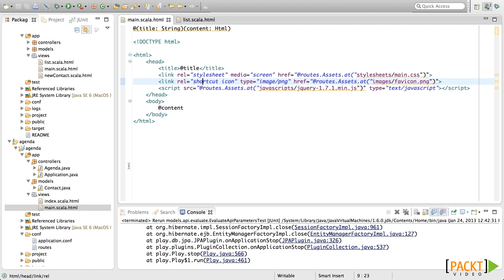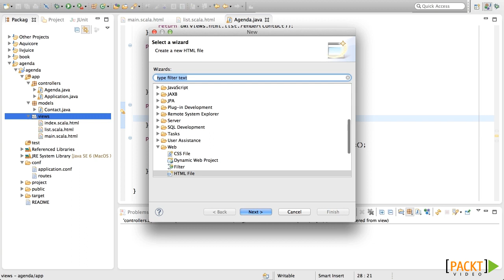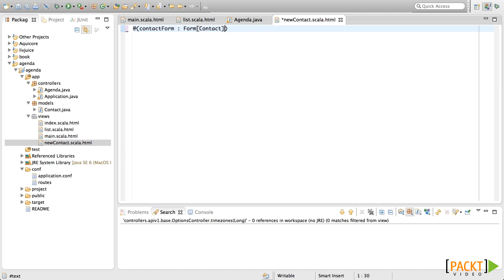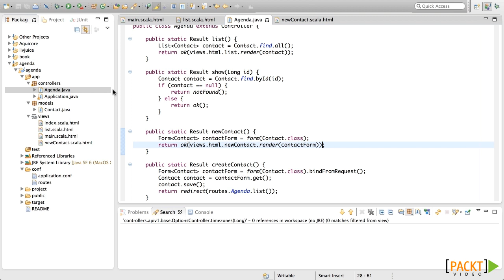Framework Tutorial: Making Templates | packtpub.com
Packt video courses are designed to cover the breadth of the topic in short, hands-on, task-based videos. Each course is divided into short manageable sections, so you can watch the whole thing or jump to the bit you need. The focus is on practical instructions and screencasts showing you how to get the job done. Created with simplicity in mind, this practical, hands-on course teaches using a sample web application example throughout. This video course is for Java programmers who want to develop applications in a simple and straightforward manner. All you need to start this course is basic Java knowledge and the desire to create powerful web applications using the Play! Framework.

Part of Play! Framework for Web Application Development.